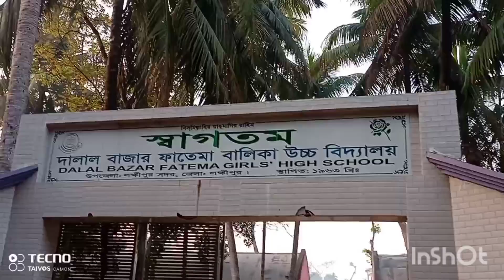শিক্ষাসফর,পতেঙ্গা, ফয়েজলেকের উদ্দেশ্যেরওয়ানা ❤️ আয়োজনে দালাল বাজার ফাতেমা বালিকা উচ্চবিদ্যালয়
Study ture01*03*2023